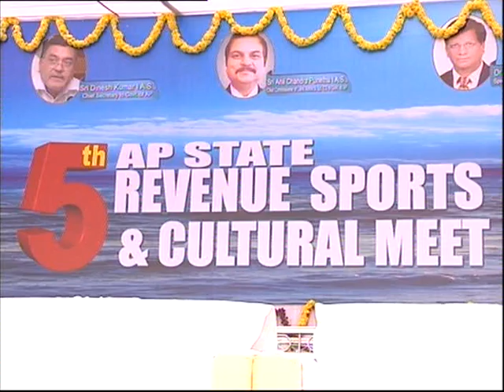9 2 2018 5TH AP STATE REVENUE SPORTS KAKINADA,E G DIST 1st DAY PROG AP STATE C S SRI DINESH K